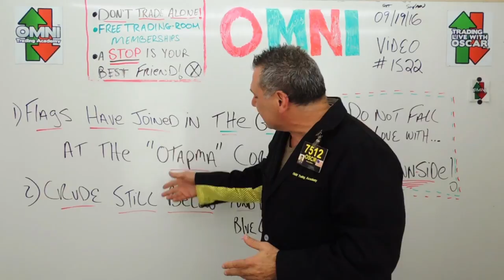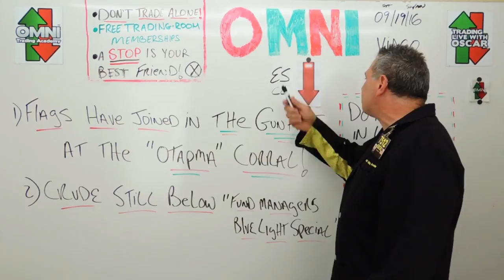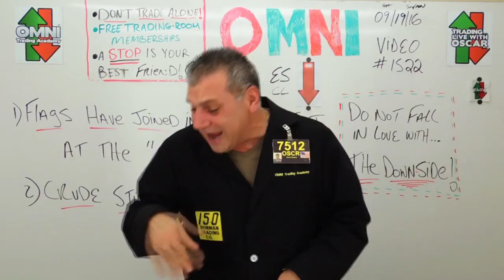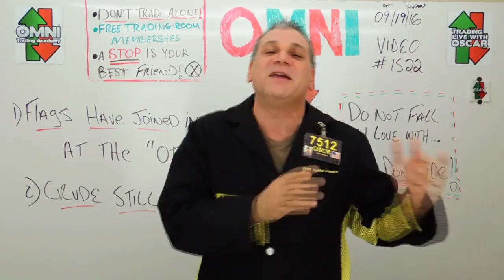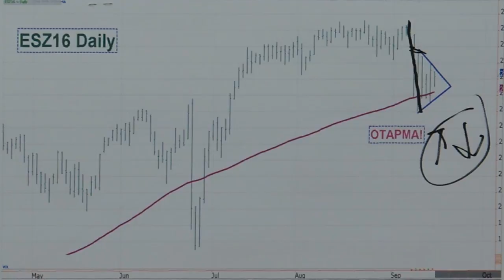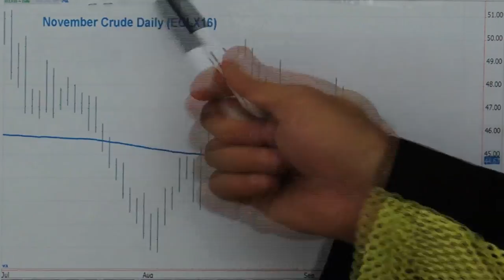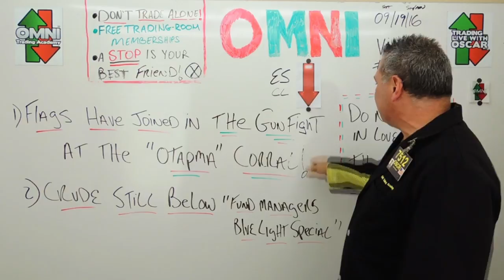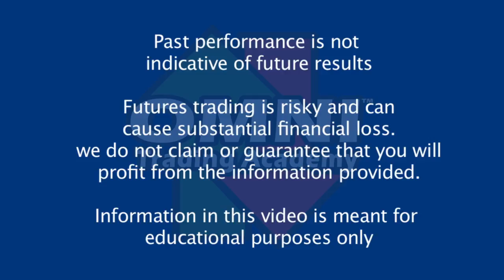Oscar Carboni Says GunFight At The OTAPMA Corral Continues in Dow / S&P 09/19/2016 #1522